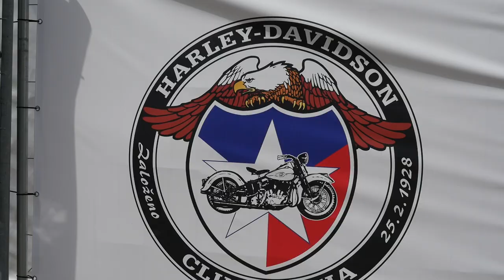Harley-Davidson in Praha 2018 с Михаилом Гребенщиковым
В июле 2018 года Прага прошол фестиваль поклонников бренда Harley-Davidson, которые собрались на его юбилей – 115 лет.
В Чехии планируется крупнейшая в мире выставка этих мотоциклов.

HARLEY-DAVIDSON 115th ANNIVERSARY PARTY
Thanks for celebrating with us!

115 years of Harley-Davidson – 100 years of Czech Republic – 90 year of Harley-Davidson Club Praha – 55 years H-DCBrno – 35 year of HOG - Harley Owners Group - 4 days – more than 110 000 visitors from 77 countries – 67 500 motorcycles – more than 50 bands and a couple from China who rode over 14 000 km to Prague!